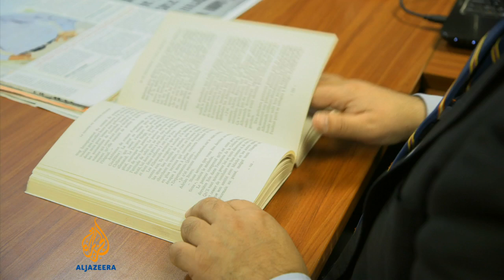Chile's German immigrants try to erase past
The Dignity Colony, as it was once called, was set up in 1962 by a former Nazi paramedic and self-proclaimed preacher named Paul Schaefer.

Murder, torture, forced labour and sex abuse occurred inside the colony under the nose of the Chilean state.

In a two-part series, Al Jazeera's Lucia Newman visited the colony in Parral, Chile.